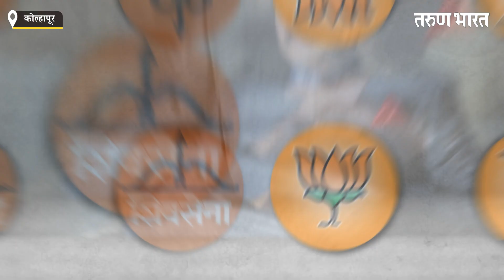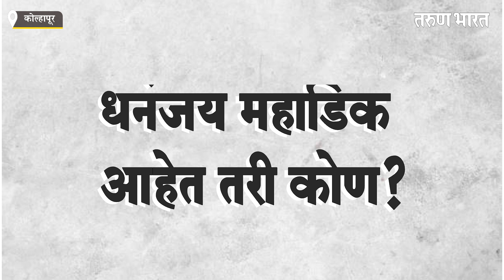भाजपने धनंजय महाडीकांना का निवडले? | Dhananjay Mahadik MP Kolhapur | Yuvraj Sambhajiraje Chhatrapati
Ads :